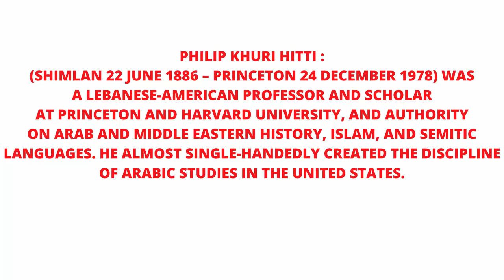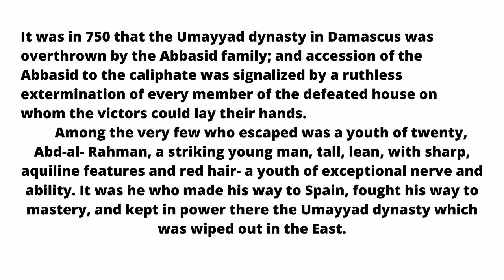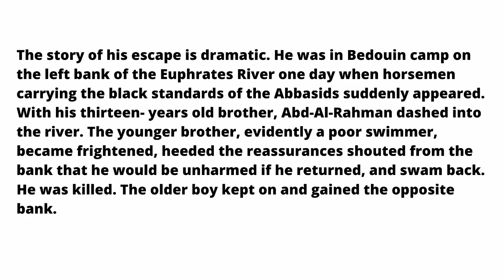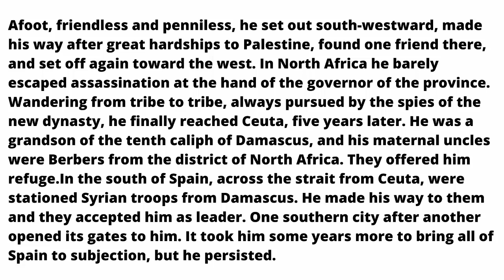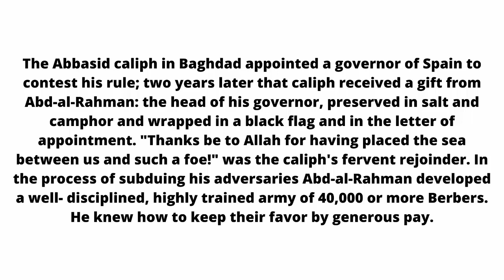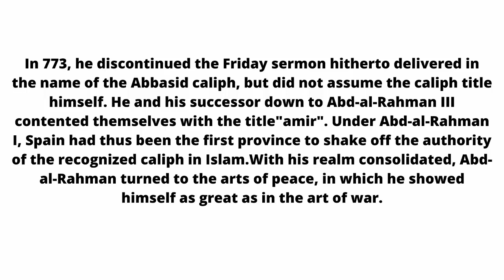THE JEWEL OF THE WORLD | INTRODUCTION | TEXT TRANSLATION | URDU HINDI SUMMARY LESSON # 10..2nd YEAR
LESSON # 10..2nd YEAR /THE JEWEL OF THE WORLD/INTRO/ TEXT TRANSLATION/ URDU HINDI SUMMARY